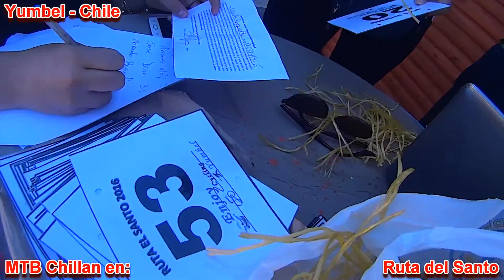Yumbel Ruta el Santo